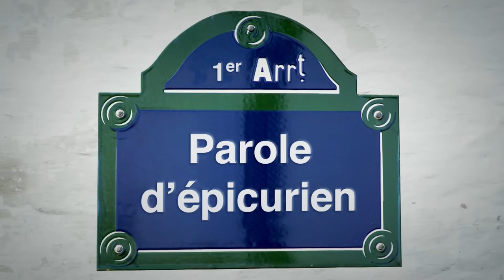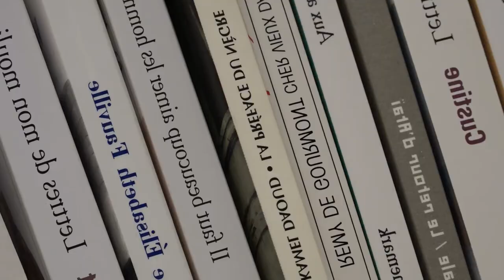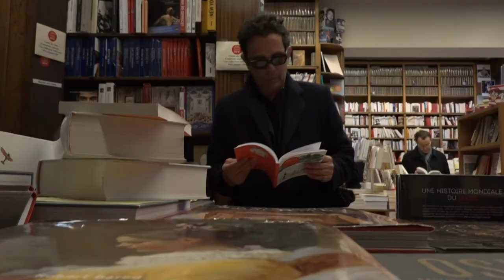Pause lecture à Paris : la Librairie Delamain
Non loin du Palais Royal, entrez dans la Librarie Delamain où les vendeurs sont toujours aux petits soins et de bon conseil. Le plus ? Les éditions anciennes à des prix très raisonnables. Découvrez-vite cette adresse à Paris !